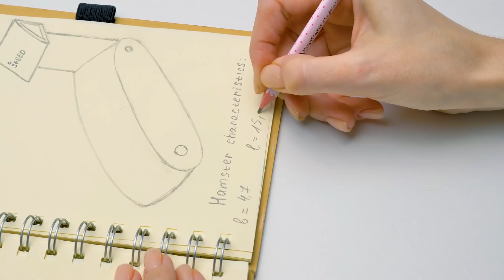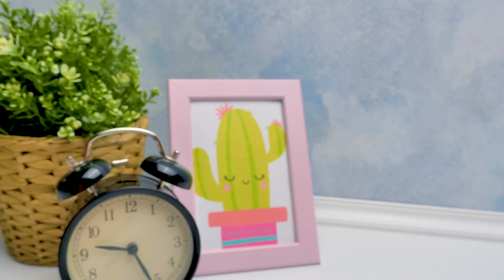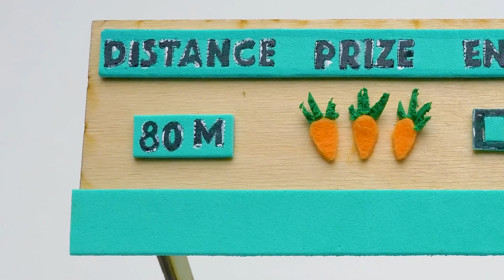Cách Chế Máy Chạy Bộ Cho Chuột Hamster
Xin chào các bạn! Hãy nhìn xem, Sue bắt đầu ngày mới bằng lớp thể dục nhịp điệu được dẫn dắt bởi huấn luyện viên Sam! Sam nói rằng slime là những sinh vật năng động nhất! Và các bạn không thể cãi được cậu ấy đâu!

Nhưng ... có vẻ như có người không hoàn thành trách nhiệm của huấn luyện viên. Vì vậy, Sam và cô bạn trung thành Sue quyết định chuyển sang học lớp thủ công. Họ đang làm rất tốt, các bạn có đồng ý không?

Hôm nay, chú chuột hamster Củ Gừng sẽ là chủ sở hữu hạnh phúc của thiết bị thể thao mới. Sam và Sue sẽ tạo ra một chiếc máy chạy bộ tuyệt đỉnh bằng gỗ cho cậu ấy! Để làm thứ này, chúng ta sẽ cần các số đo của chú chuột hamster, sự giúp đỡ của người hàng xóm Roger và đôi bàn tay linh hoạt nữa!

Xem hướng dẫn từng bước giúp chế tạo ra món đồ thủ công mới tuyệt vời này nhé! Và xin hãy cẩn thận, các bạn ơi. Hãy nhờ người lớn giúp bạn nhé!